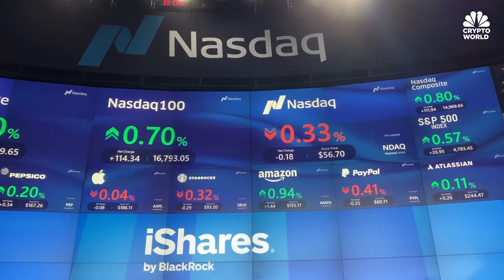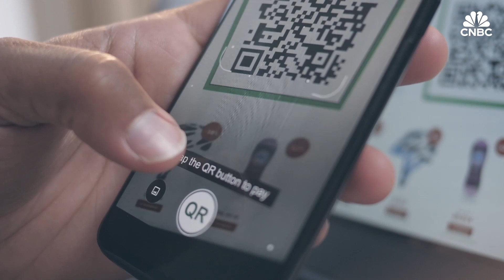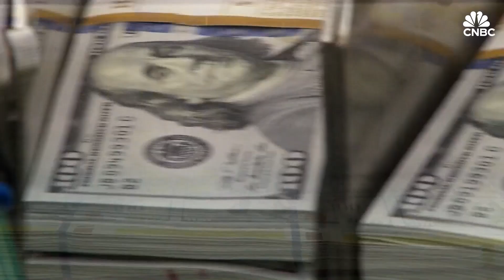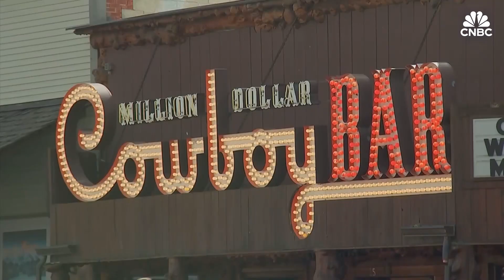Why Wyoming is developing its own stablecoin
Crypto World's Tanaya Macheel travels to Jackson Hole, Wyoming to find out why the state is developing its own stable token, as the Federal Reserve faces pushback on the idea of a central bank digital currency, or CBDC.